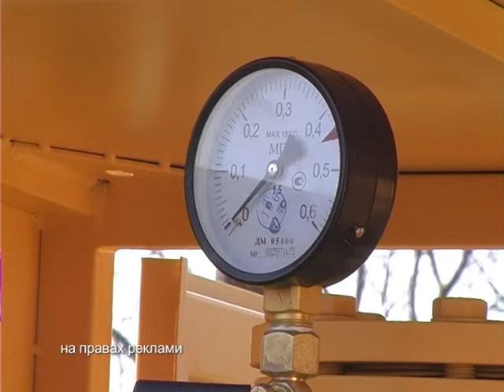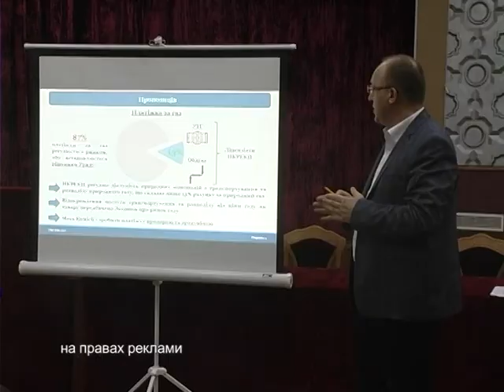Спецрепортаж - Абонплата за ГАЗ